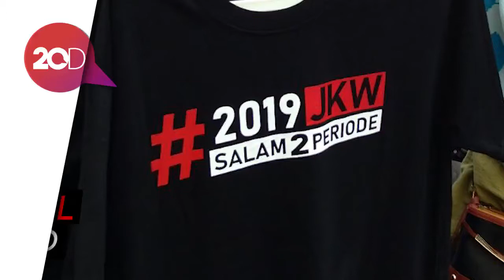Kini Ada Kaus 2019JKWSalam2Periode yang Djual!!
Selain kaus 2019GantiPresiden, di area CFD Sudirman-Thamrin kini dijual kaus dengan hastag 2019JKWSalam2Periode. Begini penampakannya.